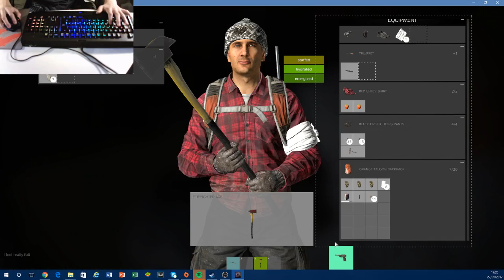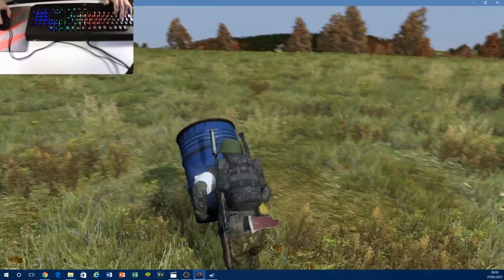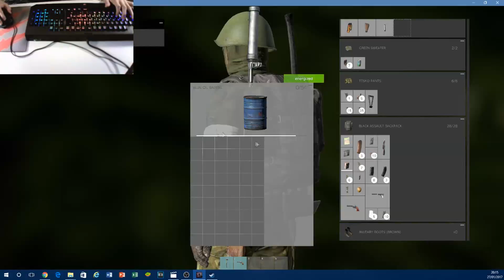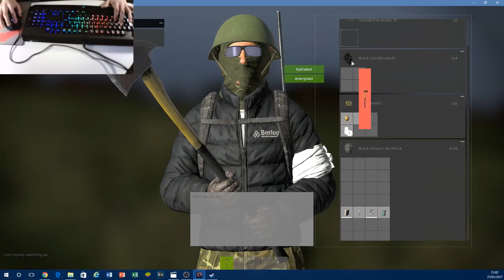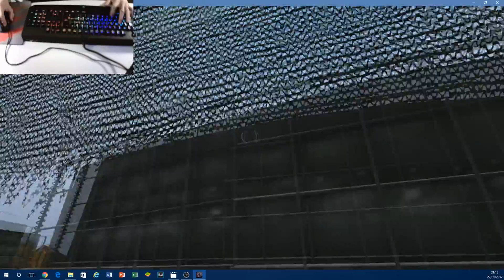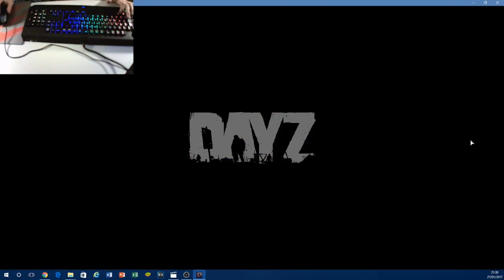Dayz Standalone 0.61 Episode 1